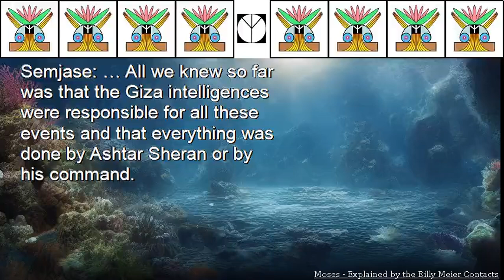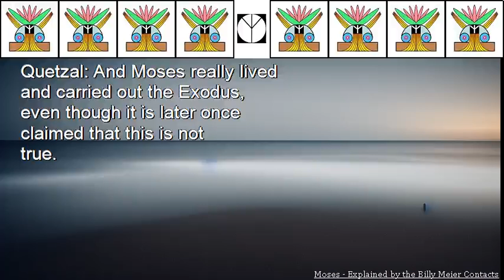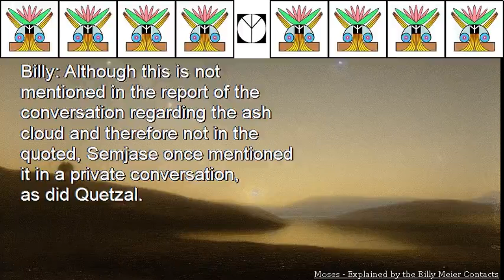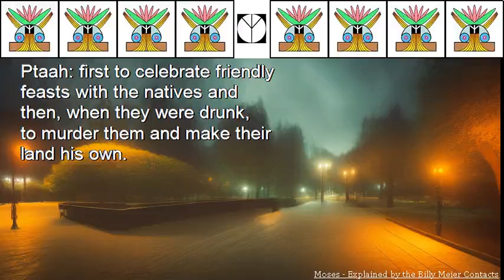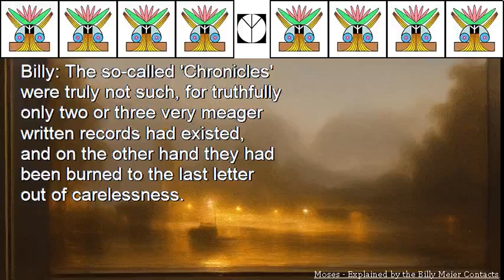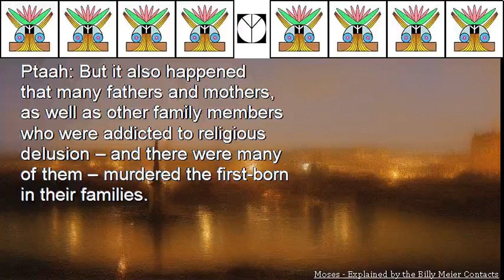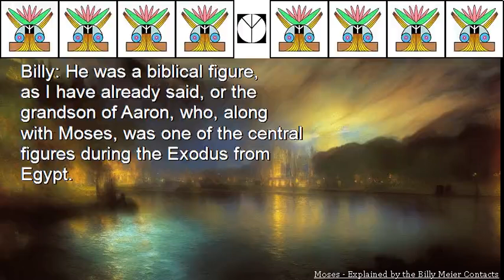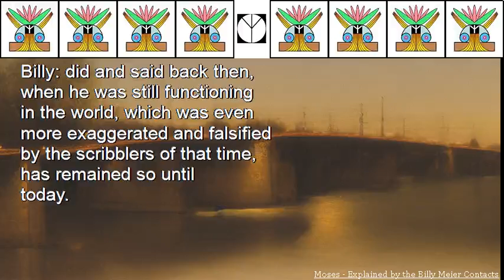Moses Explained by the Billy Meier Contacts